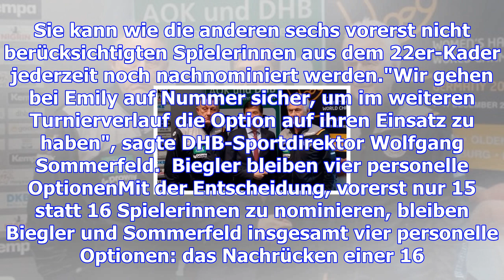Handball-wm 2017 der frauen: deutschland ohne emily bölk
teilentwitternE-MailKommentare Deutschlands Bundestrainer Michael Biegler nennt sein Aufgebot für de...